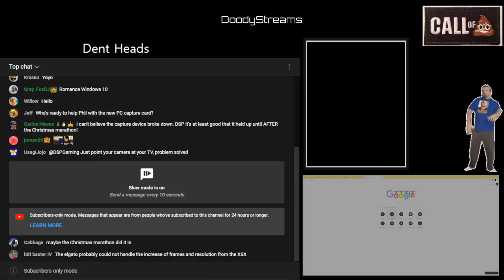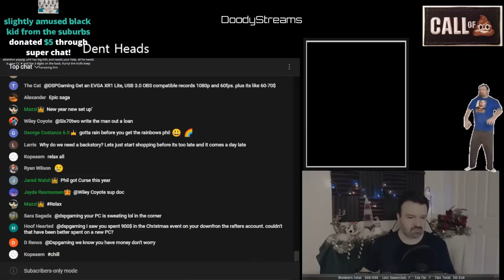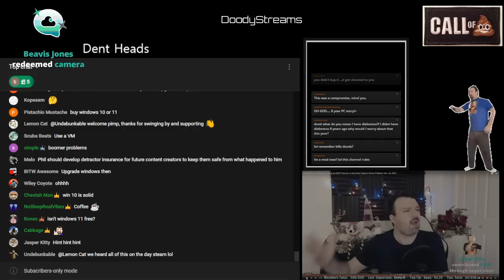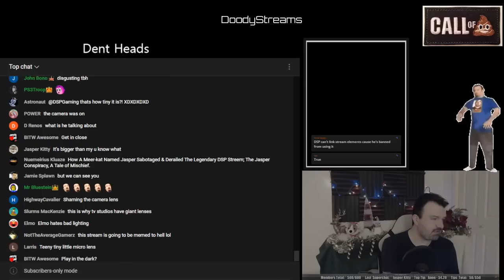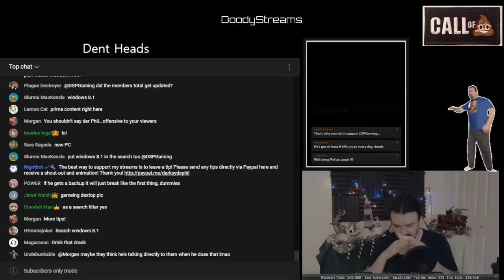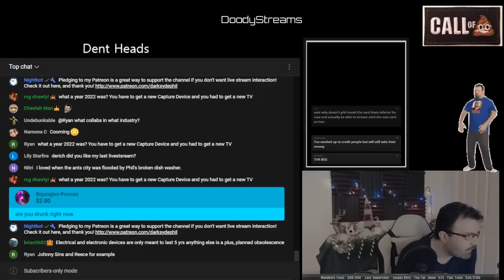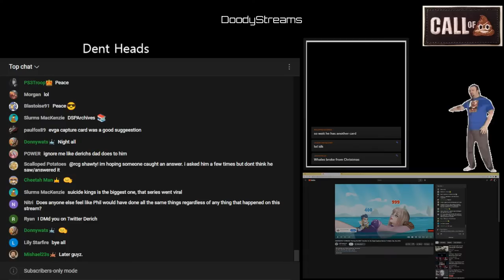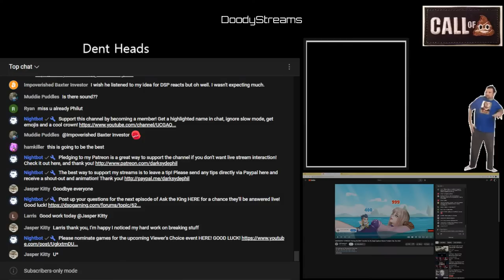The Dent-Head Podcast - Phil Can't Snort Cast Games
come and chill pimps